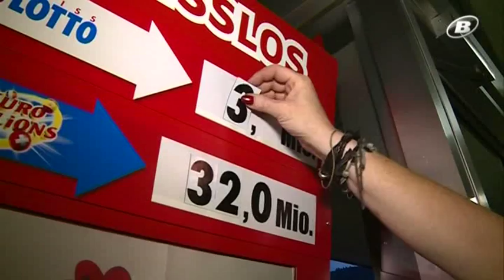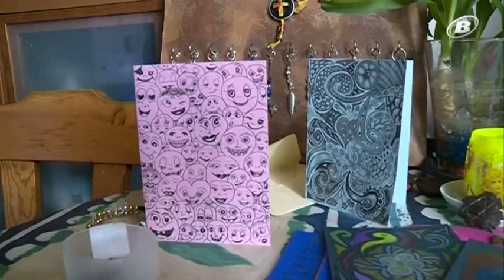Série "Dorfkiosk Bözingen" de Adrian Reusser | 2015